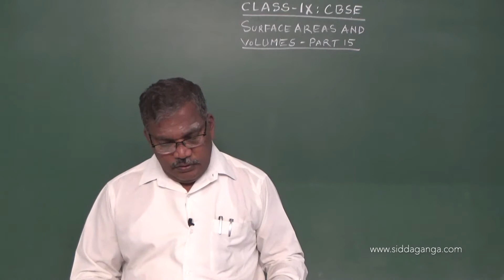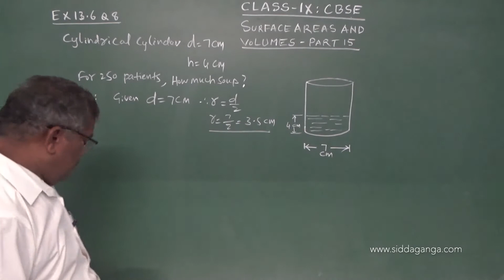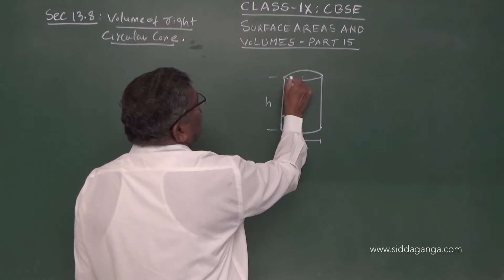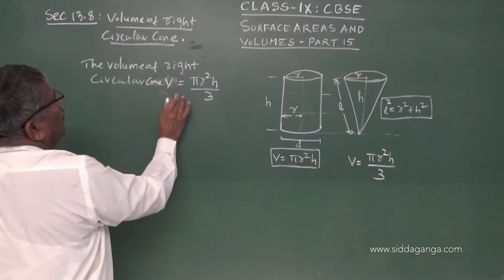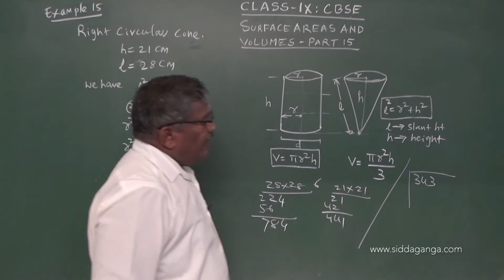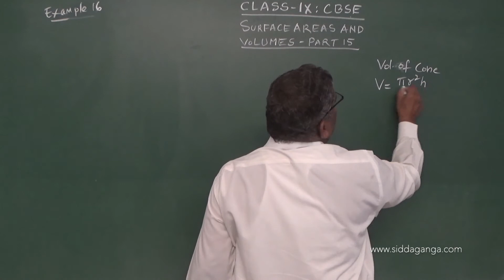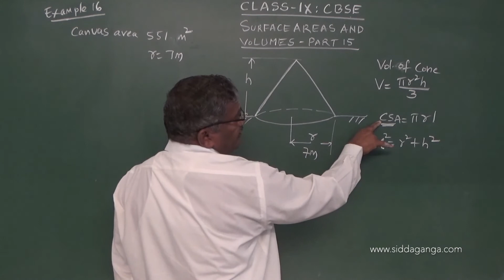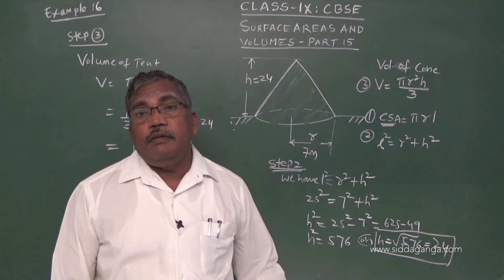CBSE IX - STATE 9 - MATHEMATICS - SURFACE AREAS AND VOLUMES - PART 15